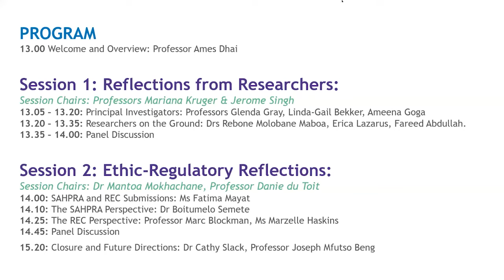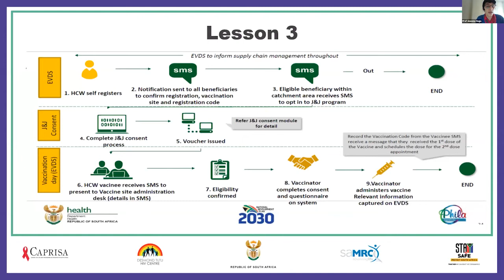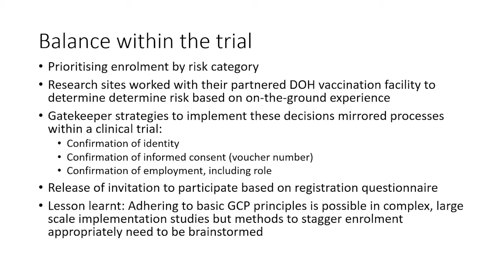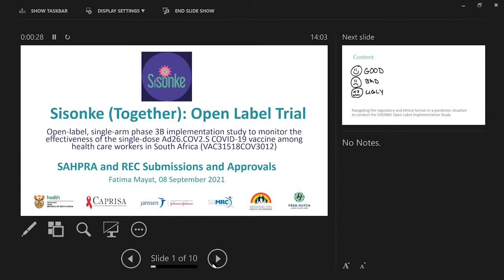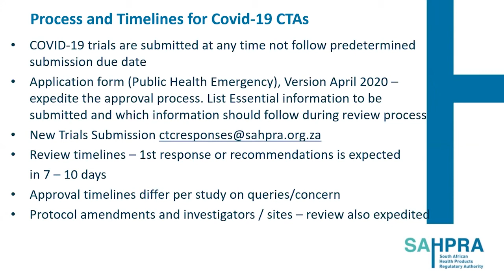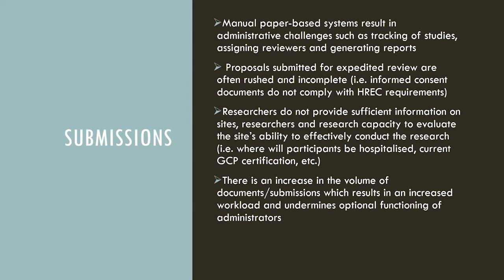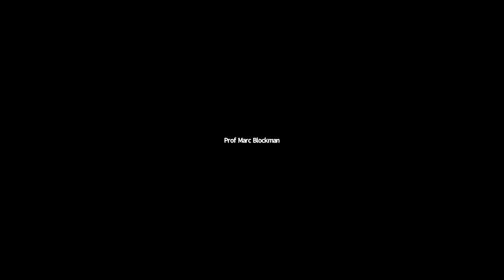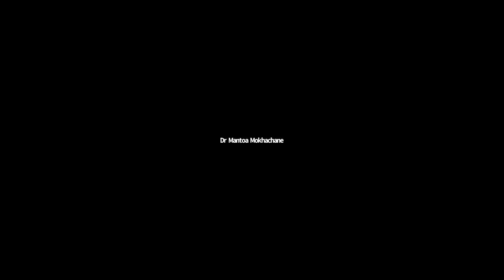Pandemic Research - Drawing from Lessons Learnt During the Sisonke Study - 8 September 2021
The South African Medical Research Council's Bioethics Advisory Panel webinar aimed to explore the lessons learnt from the Sisonke Study. Understanding both the positive encounters and the challenges could assist with research planning and implementation that responds to scientific, ethical and regulatory dynamism going forward in the current and future pandemics.